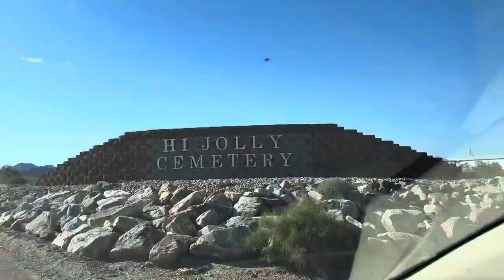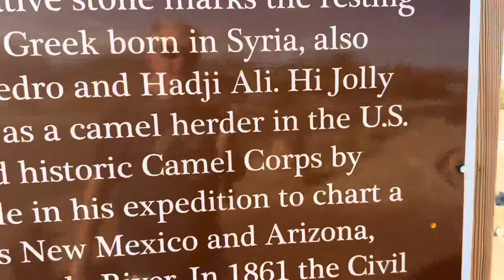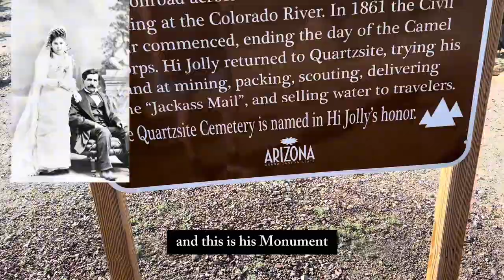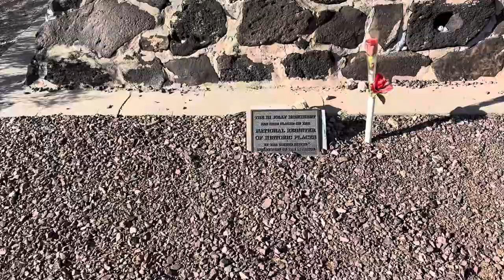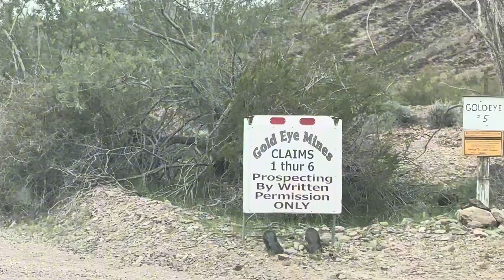QUARTZSITE: A DESERT EXPEDITION@JerryChambliss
Quartzsite, Arizona may be one of the most fascinating places one will ever visit. It is chock full of discoverable, historic surprises. So, into the desert we go to find the Cones Stone Cabins, Hi Jolly camel corps monument and the absolute unknown of the desert itself. One never knows what one will come upon in the desert.